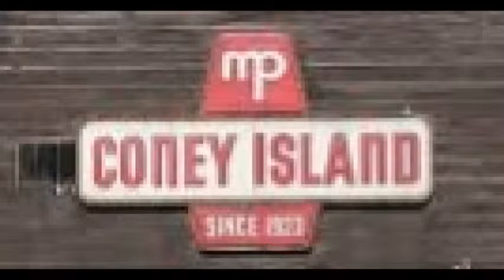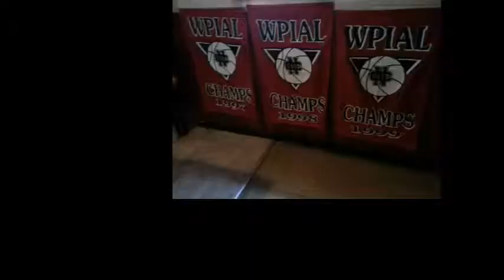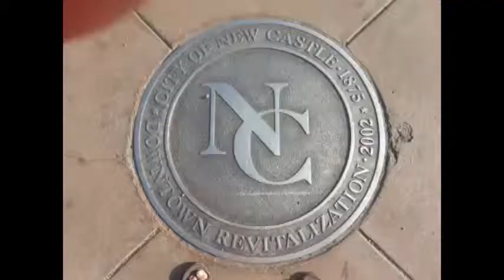NCTV45′s NewsWatch Morning Wednesday March 6 2019 with Angelo Perrotta